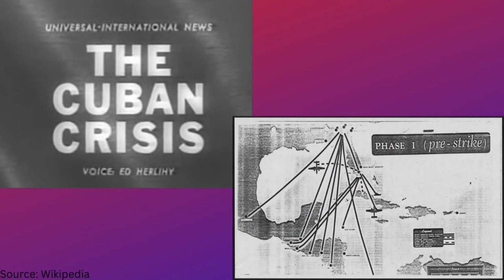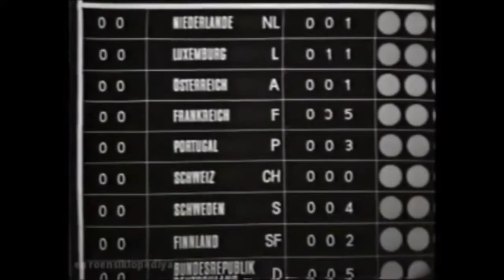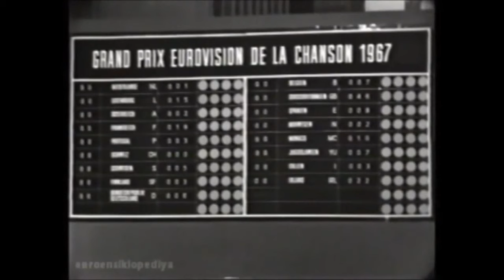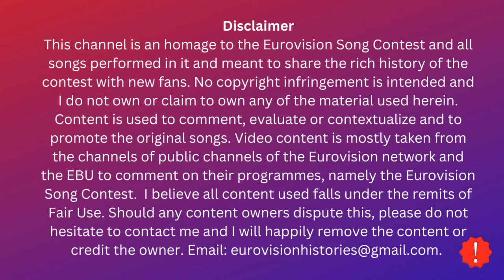Eurovision 1967 REVIEW - Sandie Shaw makes the UK proud, Voting chaos, Vicky Leandros for Luxembourg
In this episode of Eurovision Histories, I review and summarize the 1967 Eurovision Song Contest with Sandie Shaw, Vicky Leandros, Minouche Barelli singing a song by Serge Gainsbourg and many more amazing artists and a host completely overwhelmed by the voting and scoreboard malfunctions.

11  United Kingdom Sandie Shaw "Puppet on a String" 47 1
17  Ireland Sean Dunphy "If I Could Choose" 22 2
4  France Noëlle Cordier "Il doit faire beau là-bas" 20 3
2  Luxembourg Vicky "L'Amour est bleu" 17 4
14  Monaco Minouche Barelli "Boum-Badaboum" 10 5
12  Spain Raphael "Hablemos del amor" 9 6
10  Belgium Louis Neefs "Ik heb zorgen" 8 7
7  Sweden Östen Warnerbring "Som en dröm" 7 8
9  Germany Inge Brück "Anouschka" 7 8
15  Yugoslavia Lado Leskovar "Vse rože sveta" 7 8
16  Italy Claudio Villa "Non andare più lontano" 4 11
5  Portugal Eduardo Nascimento "O vento mudou" 3 12
8  Finland Fredi "Varjoon – suojaan" 3 12
1  Netherlands Thérèse Steinmetz "Ringe-dinge" 2 14
3  Austria Peter Horton "Warum es hunderttausend Sterne gibt" 2 14
13  Norway Kirsti Sparboe "Dukkemann" 2 14
6   Switzerland Géraldine "Quel cœur vas-tu briser ?" 0 17